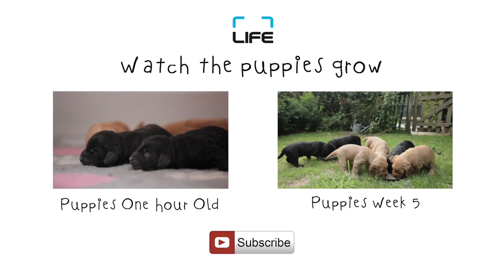Cocker Spaniel Puppies | One Week Old - Very Cute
A montage of 6 cocker spaniel puppies at one week old.